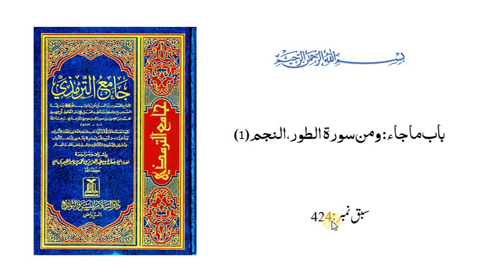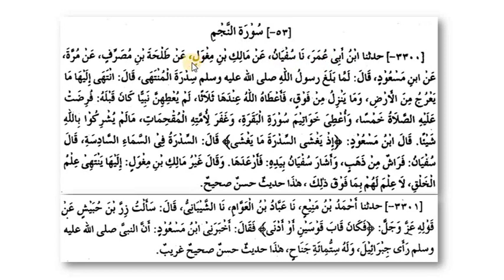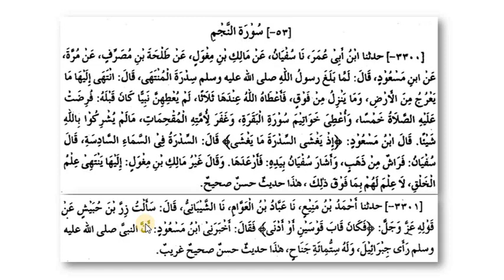ترمذی ثانی،سبق:424 باب ماجاء و من سورۃ الطور والنجم (۱) / tirmizi sani lesson:424